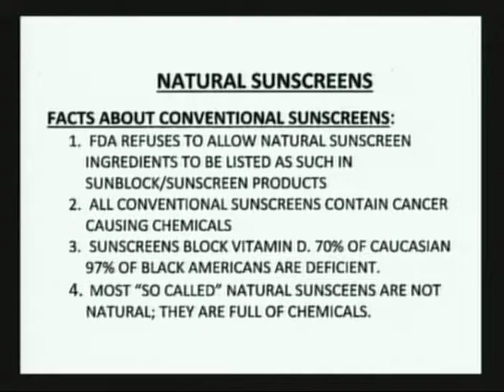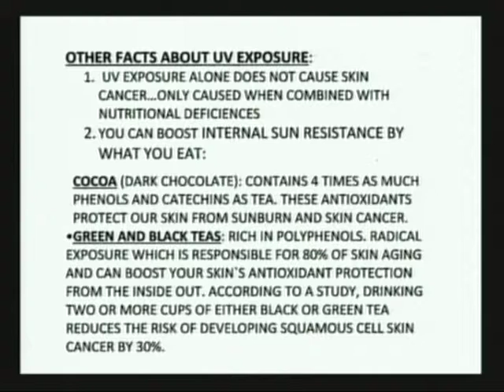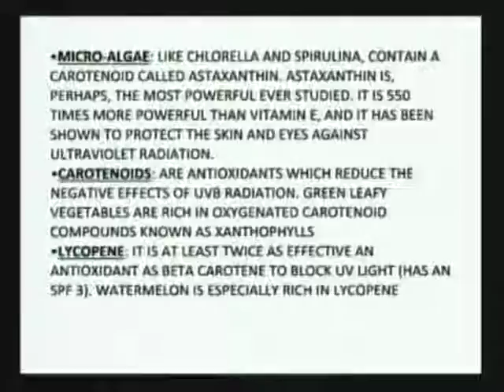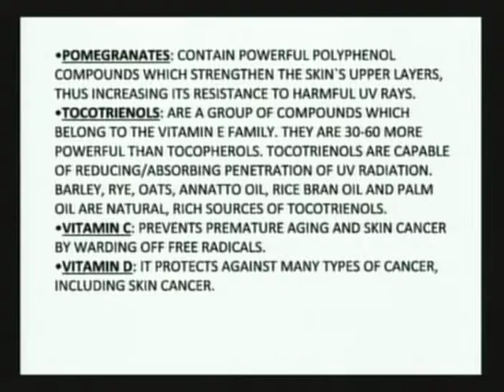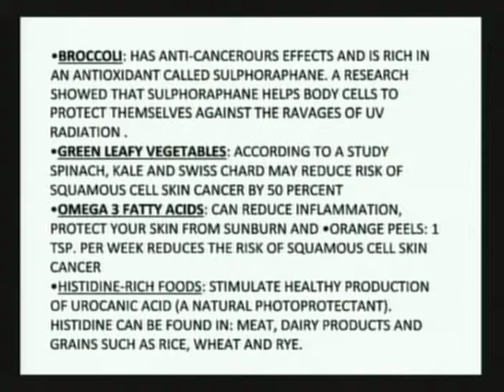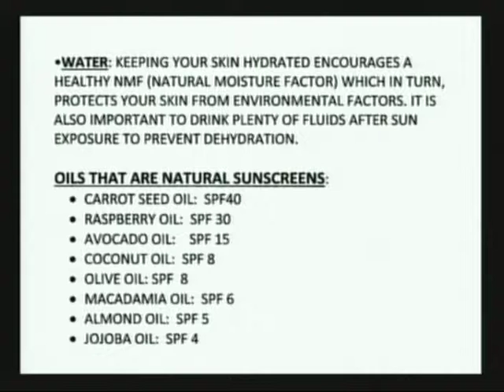Organic Farming proven far superior to conventional farming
Major study documents nutritional and food safety benefits of organic farming
- The study looked at an unprecedented 343 peer-reviewed publications comparing the nutritional quality and safety of organic and conventional plant-based foods, including fruits, vegetables, and grains. The study team applied sophisticated meta-analysis techniques to quantify differences between organic and non-organic foods.
- Overall, organic crops had 18 to 69 percent higher concentrations of antioxidant compounds. The team concludes that consumers who switch to organic fruit, vegetables, and cereals would get 20 to 40 percent more antioxidants. That's the equivalent of about two extra portions of fruit and vegetables a day, with no increase in caloric intake.
* published in the British Journal of Nutrition Jul 2014